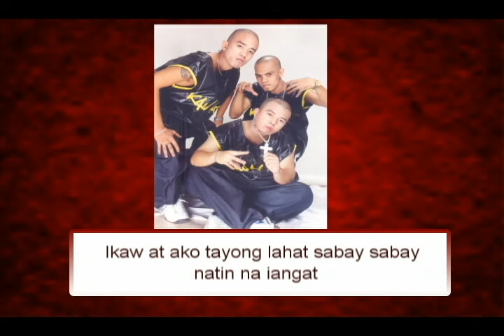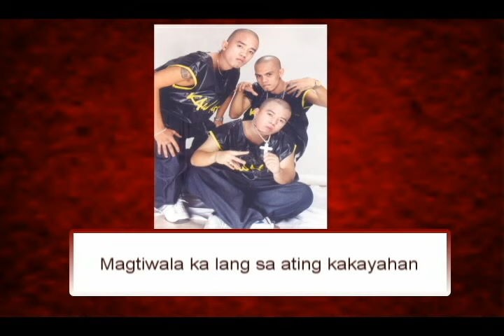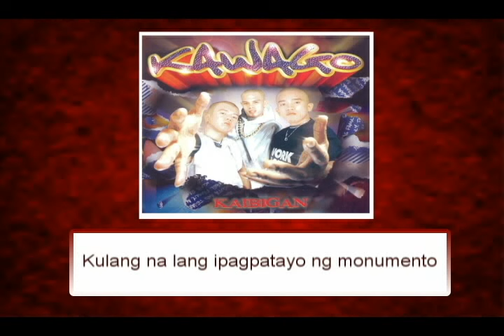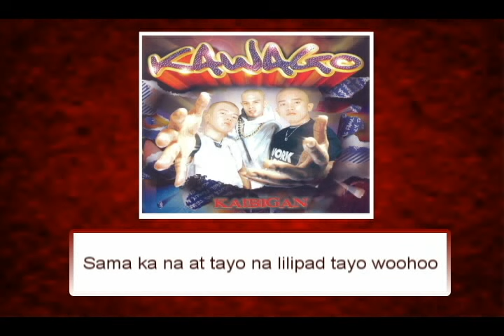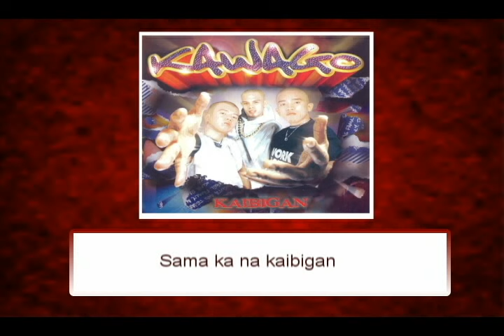Kaibigan By Kawago (Music & Video with Lyrics)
SONG:   Kaibigan
ARTIST:  Kawago
COMPOSER: Kawago
ALBUM : Kaibigan
LABEL:   Alpha Music Phils